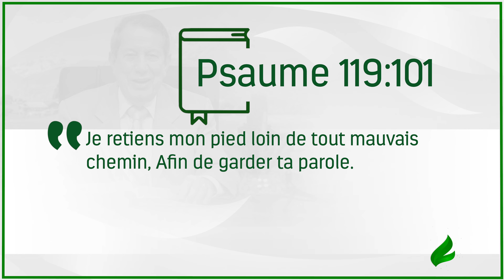Apprenez à être un pratiquant des commandements bibliques - Français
Vous sentez des difficultés pour garder l´enseignement divin? L´écrivain sacré enseigne un secret qui vous donnera la capacité d´être un pratiquant des Ecritures. Decouvrez-le!